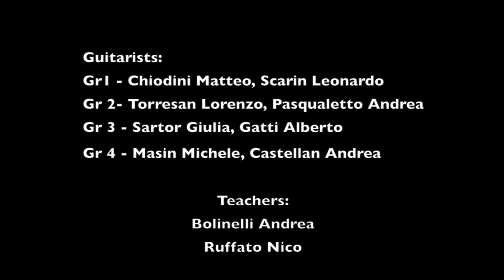Grises y Soles (Maximo Diego Pujol)‬‬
The "Graffiti Guitar Ensemble" is a part of students of the guitar class at the Liceo Musicale Giorgione (Music High School) based in northern Italy.
This guitar ensemble was born on late 2012 from an idea of guitar teachers Andrea Bolinelli and Nico Ruffato.
They have performed many concerts in Italy in prestigious concert halls.
This was the first public performance of Grises y Soles guitarist and Argentine composer M. D. Pujol, at the Academic Theatre in Castelfranco V.to (Treviso), on 3rd June 2015.